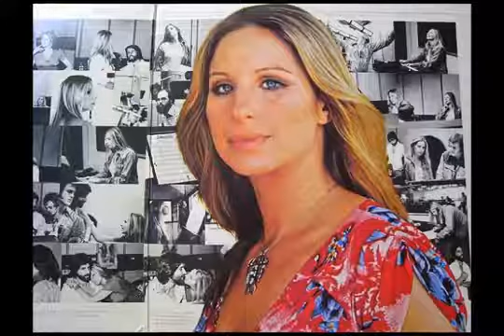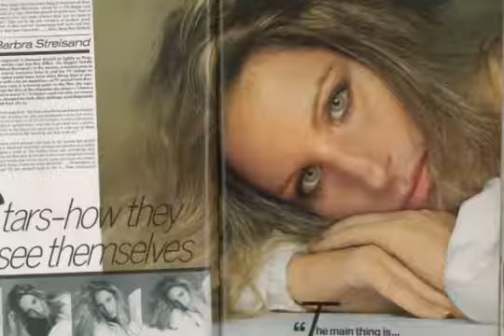Barbra Streisand - Woman in Love